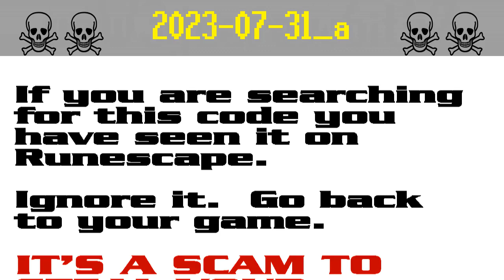2023-07-31_a ☠ [SCAM!] Runescape account-stealing (adam600)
The search code adam600 is possible bait in a persistent string of bogus script-kiddie giveaway scams to steal Runescape players' accounts. It appears that the scammers are starting to get annoyed by the warnings and they have started down-voting.